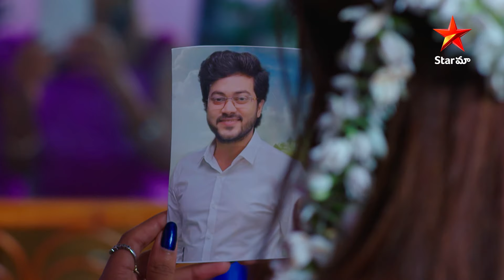Avunu Valliddaru Istapaddaru - Episode 41 Highlight 2 | Telugu Serial | Star Maa Serials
Avunu Valliddaru Istapaddaru - Episode 41 Highlight 2. Watch AvunuValliddaruIstapaddaru Telugu serial, Mon to Fri at 10:00 pm only on StarMaa